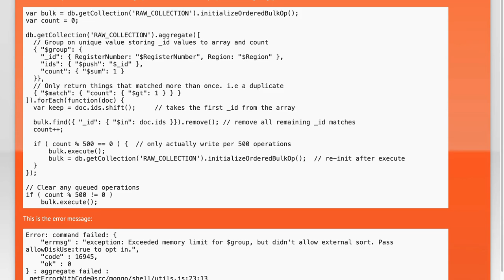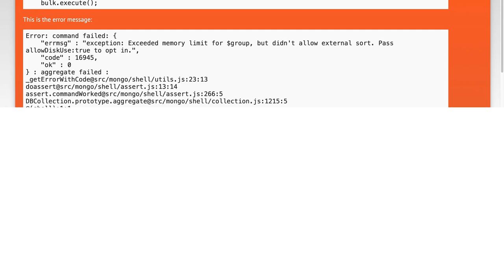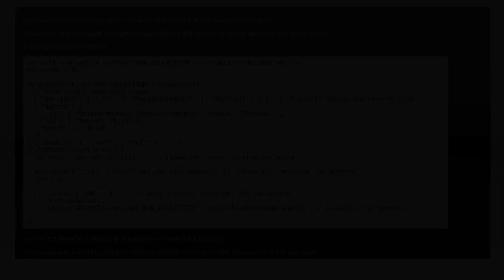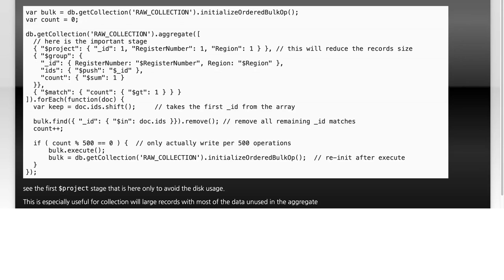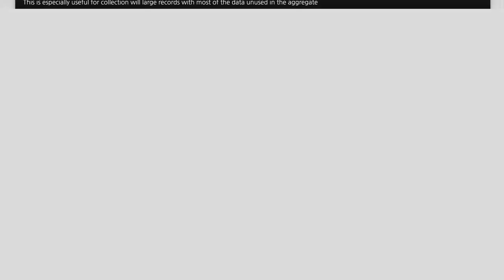Robomongo Error: Exceeded Memory Limit for $group - Solutions & Tips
In this video, we tackle a common issue faced by developers using Robomongo when working with MongoDB: the "Exceeded Memory Limit for $group" error. This error can be frustrating, especially when you're trying to aggregate data efficiently. We'll explore the underlying causes of this problem and provide practical solutions and tips to help you overcome this challenge, ensuring smoother data handling in your projects. Join us as we dive into effective strategies to optimize your queries and enhance your MongoDB experience!

Today's Topic: Robomongo Error: Exceeded Memory Limit for $group - Solutions & Tips

Related to: robomongo, exceededmemorylimit, #$group,